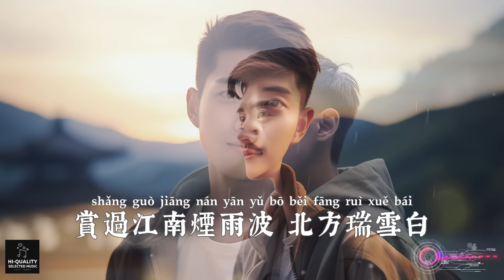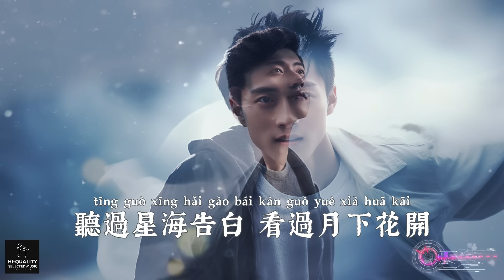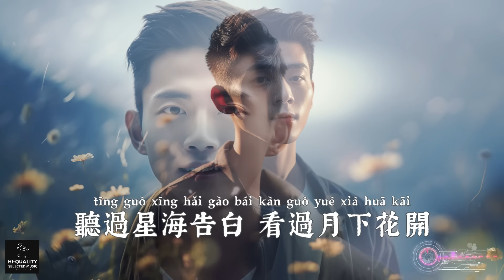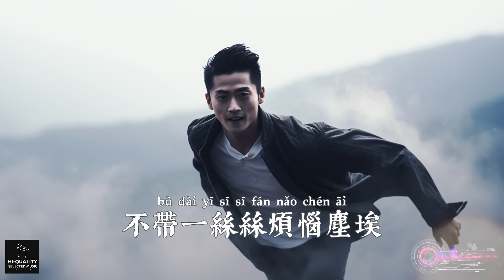【高清MV】小阿楓 Xiao A Feng - 山海而來【Pinyin | AI音樂視頻 | 中文繁體拼音動態字幕】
@ai_mv  AI音樂視頻與您分享好聽的華語年度精選熱門新歌♫ : 小阿楓演唱的《 山海而來》+ 中文繁體拼音動態字幕 pinyin lyrics 音樂MV 高清畫面 精心製作 在大屏幕上觀看效果最佳

歌詞：

小阿楓 - 山海而來【AI音樂視頻/中文繁體拼音動態字幕 pinyin lyrics/與您分享好聽的华语非抖音年度精選熱門新歌和懷舊老歌】

詞：小阿楓
曲：小阿楓
編曲：小Y
混音：張丁予
錄音：胡晨
制作人：小阿楓
OP：莆田市紫因有風音樂文化發展有限公司
出品發行：莆田市紫因有風音樂文化發展有限公司

曾幾踏過萬水千山 你的樓台
見過晚霞落日同在
賞過江南煙雨波
北方瑞雪白
在菩提樹下等你而徘徊
煙火正濃車水馬龍幾聲叫賣
遇見都是因果的債
緣去緣來 人聚散歸人海
而我一生只等你溫柔以待
我自山海之外 為你乘風而來
為你偷一抹雲的潔白
聽過星海告白 看過月下花開
不及開在眼中對你的寵愛
不帶一絲絲煩惱塵埃
莫問來路歸期 發被歲月染白
一朝邂逅追溯到幾世安排
我在山海之外 為你乘風而來
一路風光皆無心理睬
莫問前程未來 隨著風的節拍
擠過人群在你門前停下來
我自山海之外 為你赴約而來
雪花和六月纏在一塊
等到你我相擁 飄進雲朵散開
化成了雨蒼天為我們感慨
蒼天笑中帶淚為幸福感慨